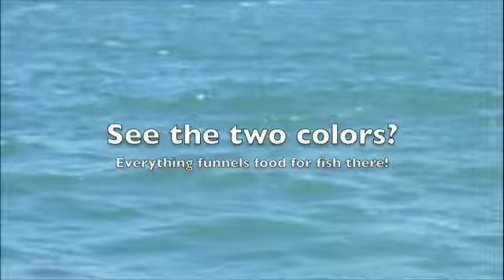Fish and Take CAST 2009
This years Conference for the Advancement of Science Teaching was held in Galveston, Texas.  Last year it was hit by one of the most destructive hurricanes in Texas history.  Ike devastated the island city, but the resiliency of the community is so amazing.  Im certain that there are many places that look fine on the outside, but suffering on the inside.

Irma and I went on a field trip to learn about the fisheries on the island.  One of our purpose was to collect video and photographs of the amazing marine life.  We saw pelicans, egrets, gulls, ospreys, cormorants, and many other species.  Marine creatures included different varieties of jelly fish and bony fish.

While on the trip we were given the opportunity to catch bull redfish.  It was amazing.  This video is a testament of the way nature deals with catastrophic weather events.  The fishing is still good in these waters.